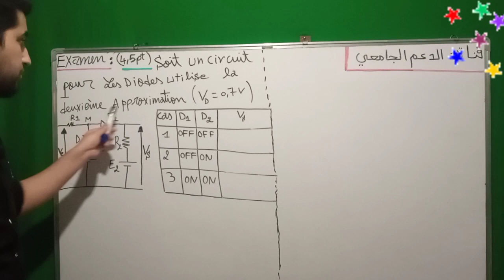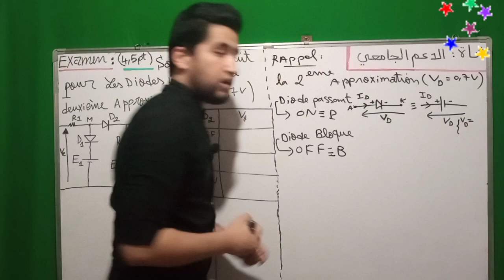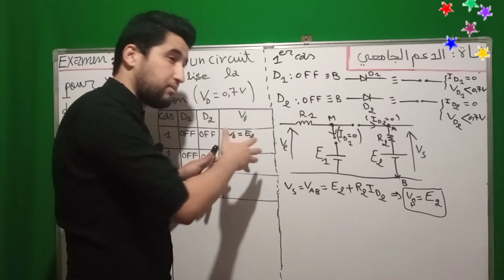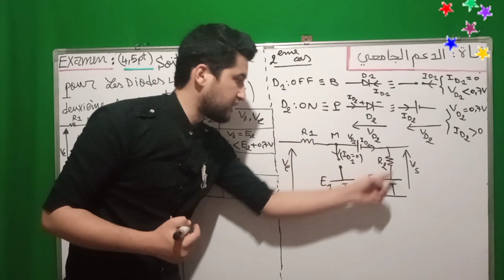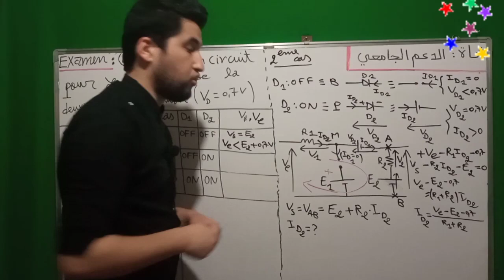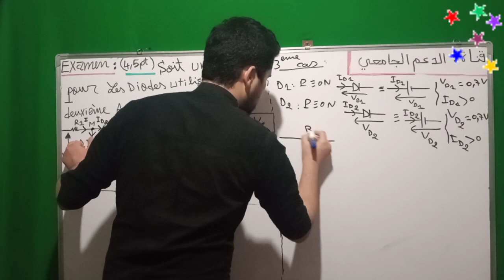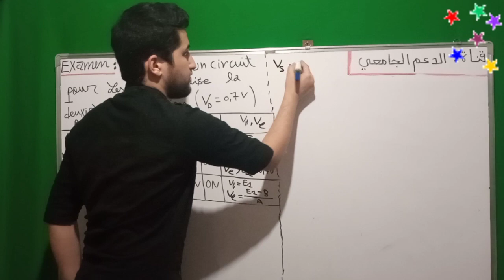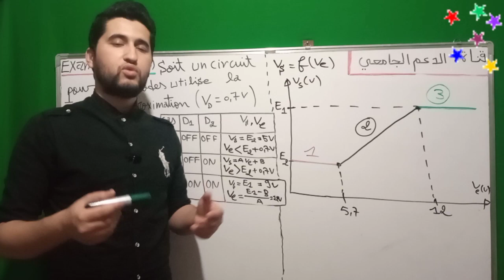#23 Examen 4 : Diode à Jonction | Electronique de Base SMP S4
Examen Chapitre Diode à Jonction Module Electronique de Base SMP S4

* أتمنى لكم النجاح والتوفيق للجميع إن شاء